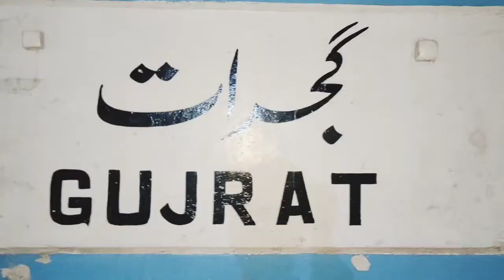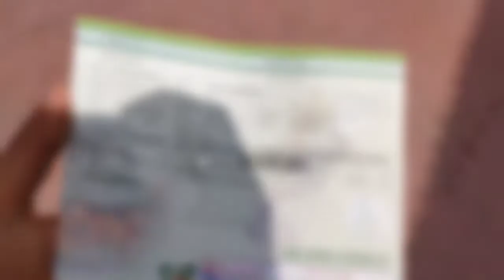PINDI VLOG || TRAIN TRAVEL